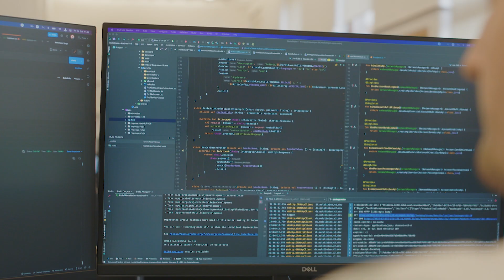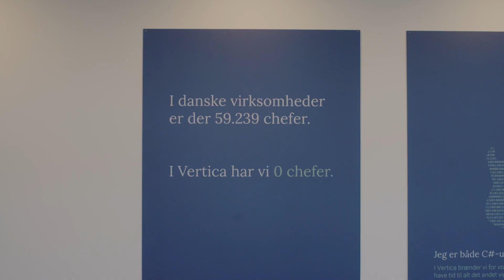Årets Ejerleder 2022: Vertica A/S er finalist region Østjylland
Jeppe Møller Hansen fra Vertica A/S er nomineret som finalist i Region Østjylland. Se filmen om ejerlederen og læs mere om arrangementet på pwc.dk/ejerleder